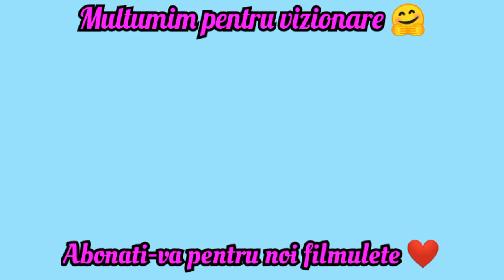Pisicute orfane, salvate